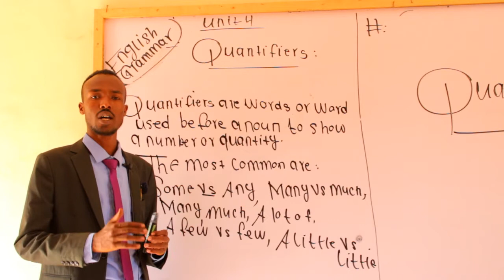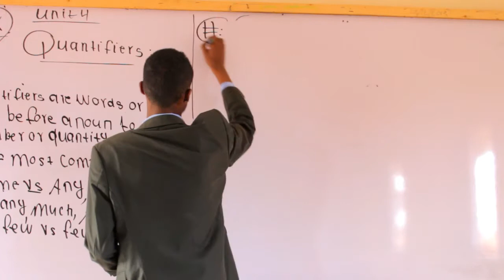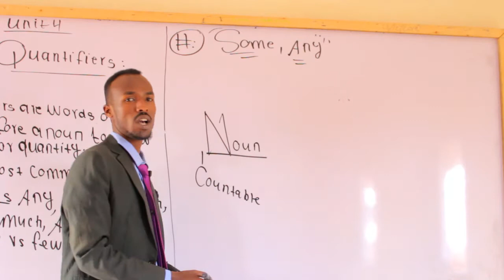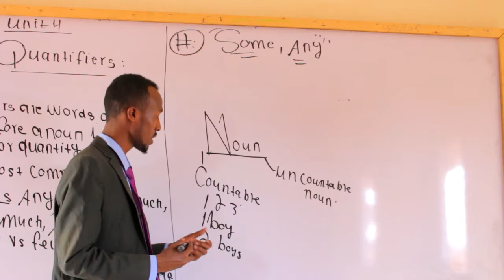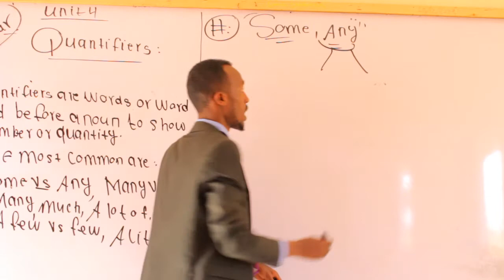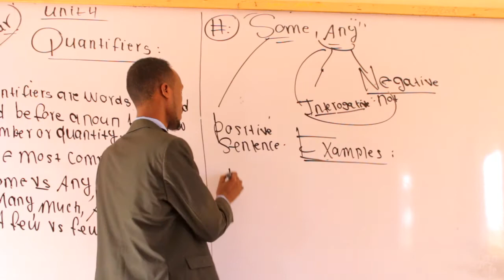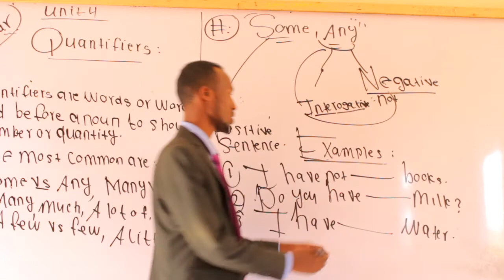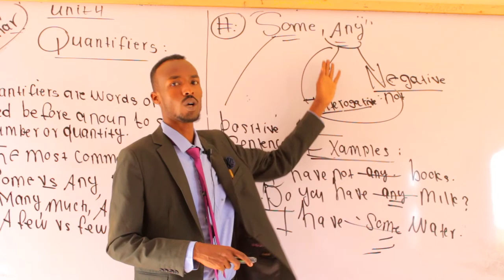English quantifiers part one (Some and Any).